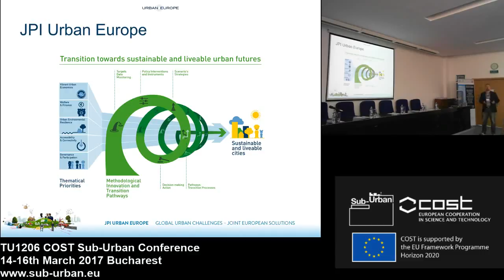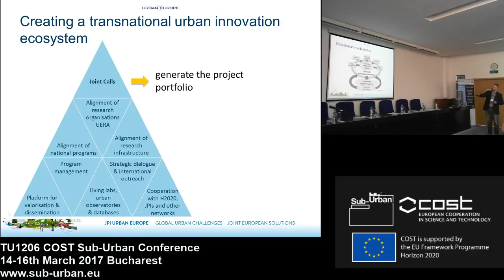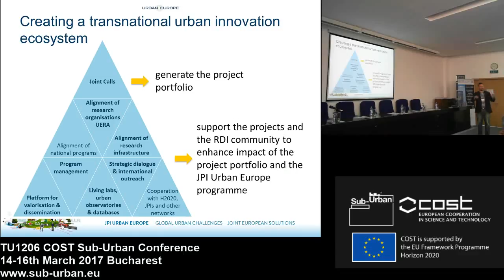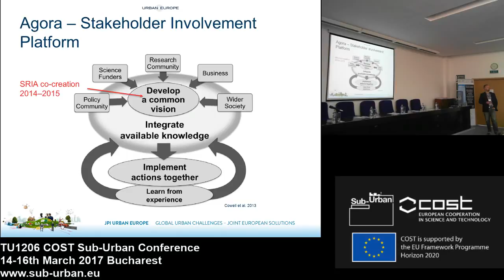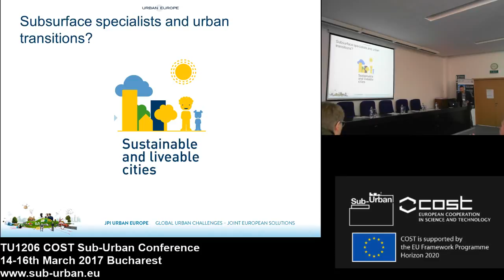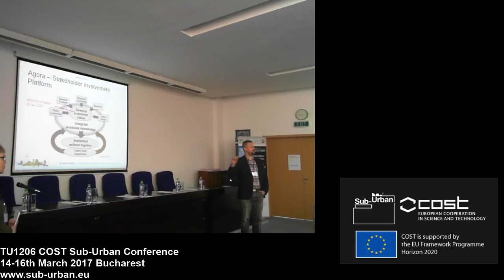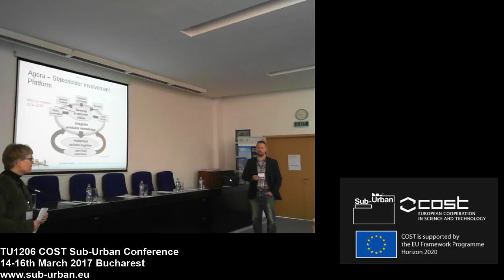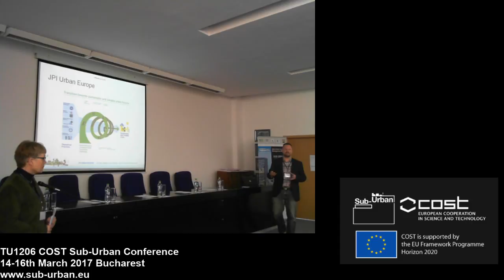D2 S1 5 Jonas Bylund